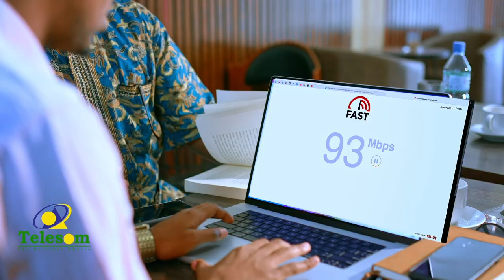Habka ugu fiican ee kala korinta caruurta loo sameyn karo